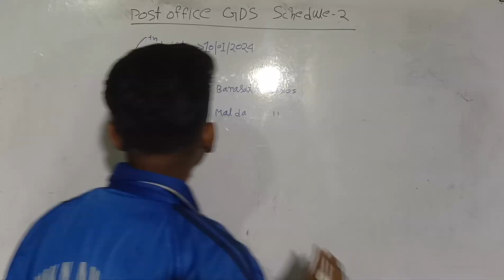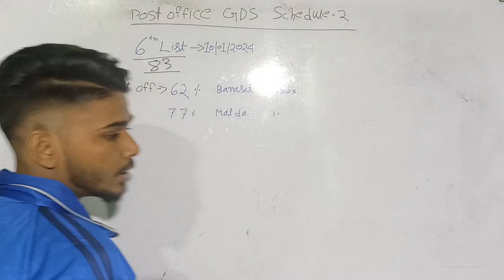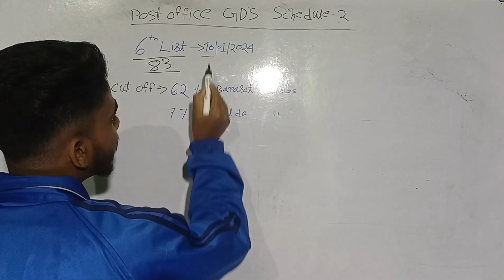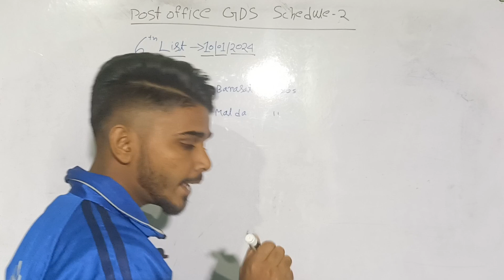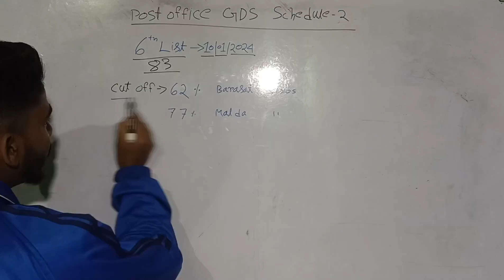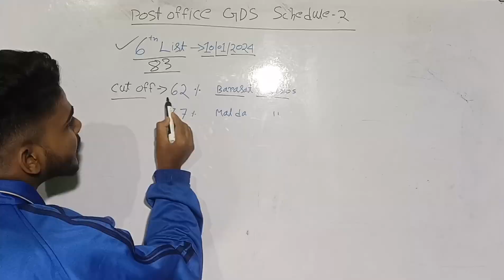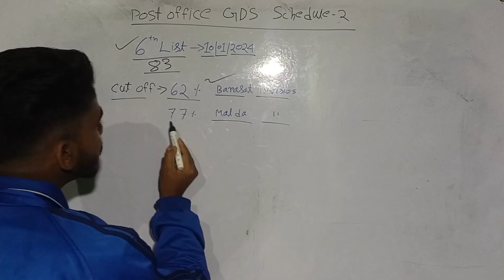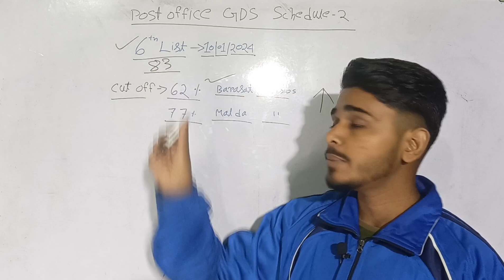GDS Schedule 2 6th Merit List Out | GDS 62% Cut Off 😱 | GDS New Update Today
indiapostmtspostman
mailguardrecruitment
postofficenewvacancy